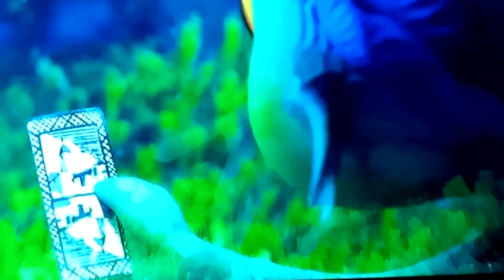Luca | самый лучший детский мультфильм